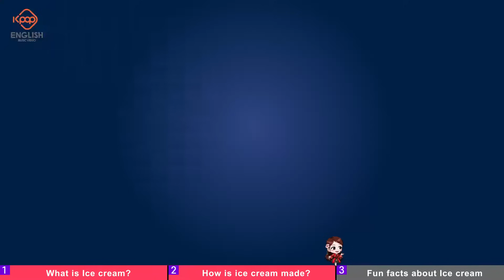Science Kpop Star | Ice Cream | Cartoon for Learning Science | English Language | Educational Kpop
Learn Science facts of Ice Cream in Daily Life. This is very helpful for young people and individuals who are interested in Science, Kpop Music and beginner-stage English Learners.

Hello, this is Kpop English.
We produce all textbooks around the world in K-pop. Hope we provide useful information.
"Science Kpop Star - Ice Cream" English.
This helps your Ice Cream Information and English Skills with addictive melody.
Let's sing along for Ice Cream with K-POP friends!